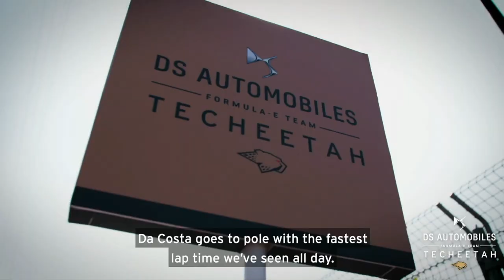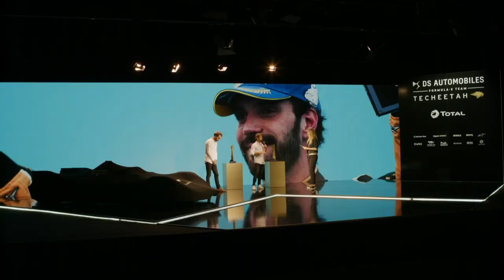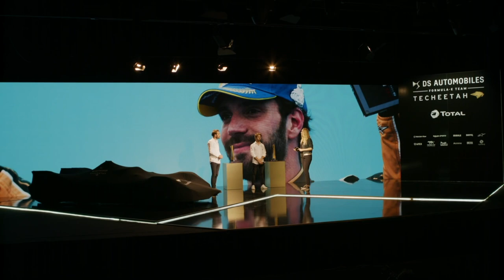In case you missed it... here is the FULL DS TECHEETAH team launch 🤩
DS TECHEETAH unveil their Season Seven challenger for the ABB FIA Formula E World Championship